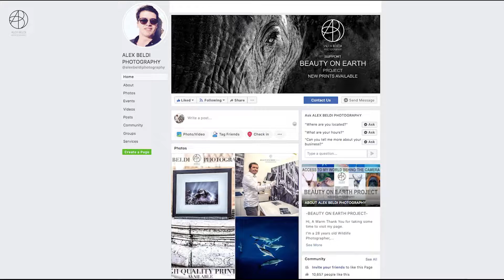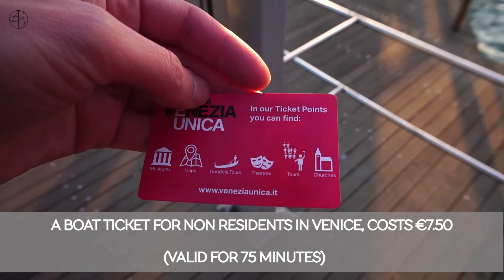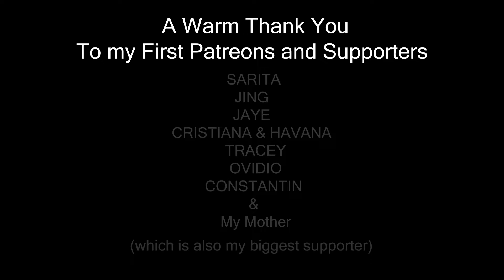VENICE THROUGH MY LENS || Ep.1-MORNING PHOTOGRAPHY & GLASS WORK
💚During this video called VENICE THROUGH MY LENS || Ep.1-MORNING PHOTOGRAPHY & GLASS WORK, I am going to share with you this first episode of the series VENICE THROUGH MY LENS and Bubacco Bros will show us their amazing glass art...Enjoy💚